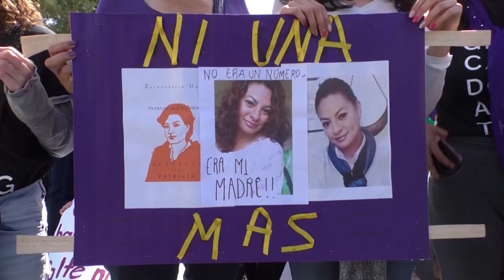Hechos nacionales. 25 de noviembre 2020.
🔴 Hechos nacionales... 777 feminicidios en México, éste 2020; matan a bebé de tres años cuando viajaba con sus padres en la México-Pirámides; encuentran sin vida a empresario en Puerto Vallarta.
Abigail Villegas @Canal13Puebla